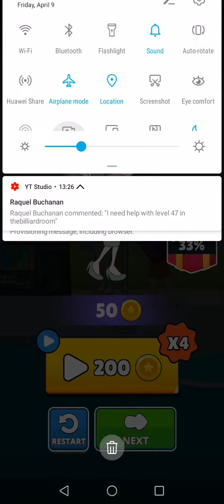SAVE LADY EPISODE: RESCUE THE GIRL-HEY GIRL. LEVEL 31,32,33,34,35,36,37,38,39,40.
Save Lady Episode is a tricky puzzle game, so there are many types of questions. Some of them are funny, but some of them may make your brain melted. Get it wrong, then it won’t end well for our lady.

🌼🌼 FEATURES OF SAVE LADY EPISODE - RESCUE THE GIRL 🌼🌼

🎍 Don't Be Tricked!
Each level of Save The Lady - Hey Girl game give you two or three choices. Your mission is to give the correct answer to continue. Wrong answers will lead to the bad result for the lady. So be careful with your choices.

🎍 So many interesting levels to solve
There are many story to explore in Rescue Girl - Hey Girl! You will save the girl get through many dramas like in real life. Did you ever skip school? What would you do if your boyfriend cheat on you? You will experience it all with Save The Lady. Try to make the right choice.

🎍 Save Lady Episode is suitable for everyone
Everybody can play Save The Lady. If you get stuck , don't be shy. Ask for help from your friends and family! You will definitely have a good time with everyone.

Stay in and play Save The Girl - Rescue Girl that most addicting and satisfying game. Feel the gratification of solving funny, difficult problems and save the girl from harm's way. Use that big brain of yours and let’s get solving!

Save Lady Episode: Rescue The Girl - Hey girl is a Tricky Puzzle and extremely interesting game. Do not miss it